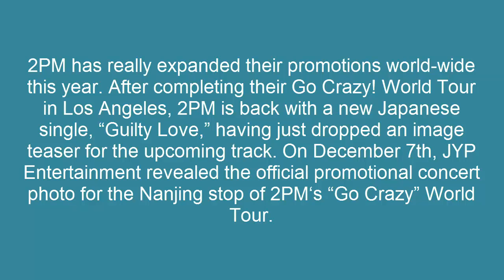2PM ranks #2 on Oricon Charts with Japan Arena Tour DVD release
2PM ranks #2 on Oricon Charts with Japan Arena Tour DVD release